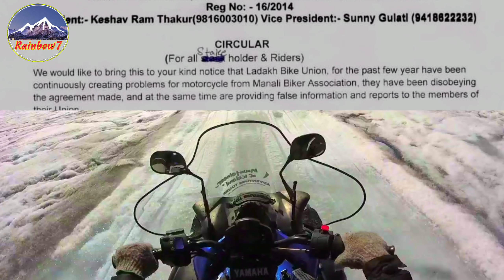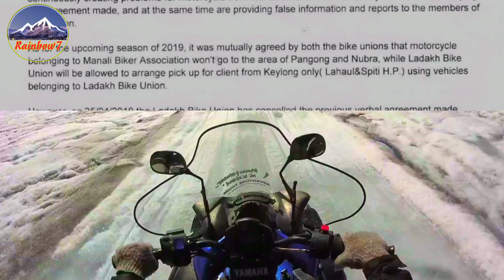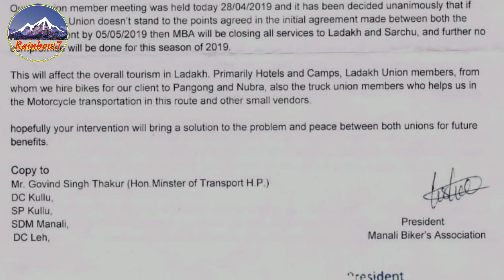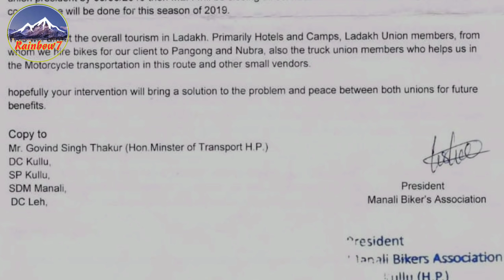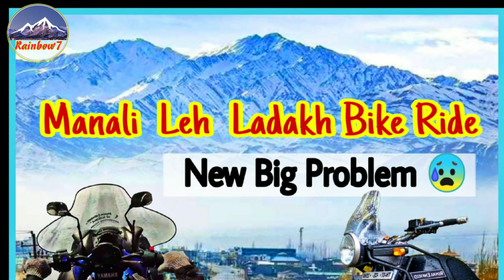Manali to Leh Permit, Rohtang Pass permit for bike Online